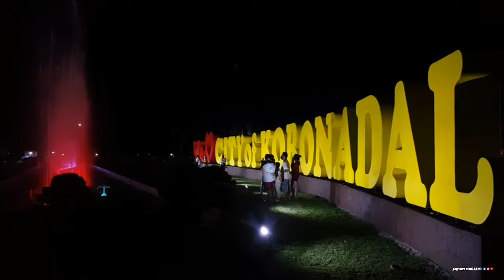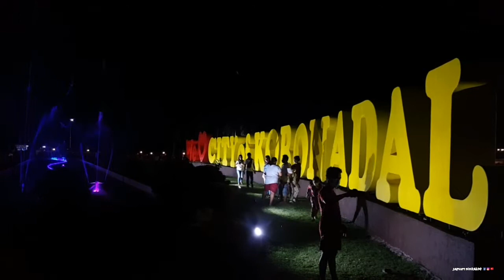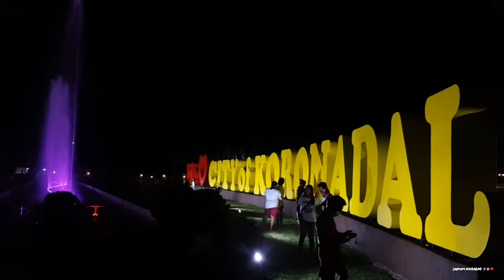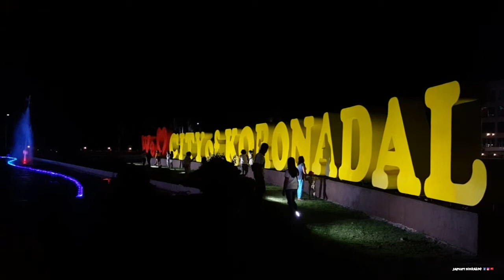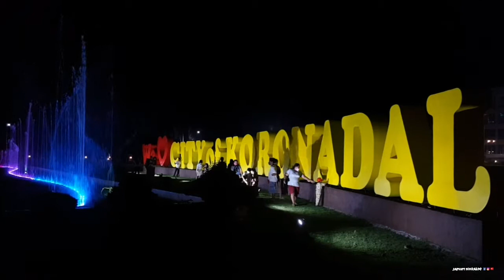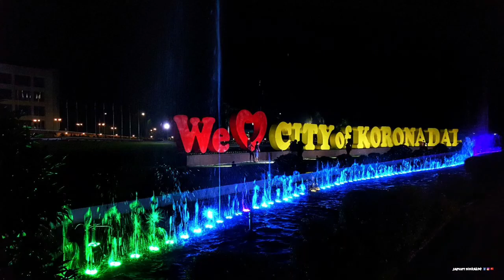City of Koronadal Signage and Fountain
We 💖 City Government of Koronadal

Location 📍 Ciity Hall Grounds of Koronadal City

Bagong Koronadal